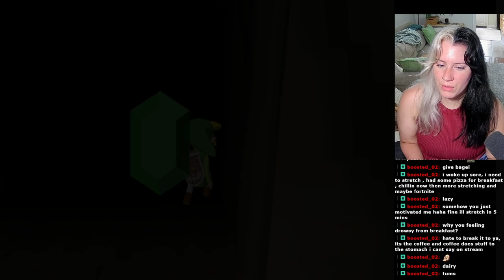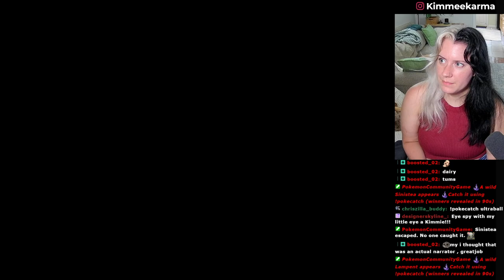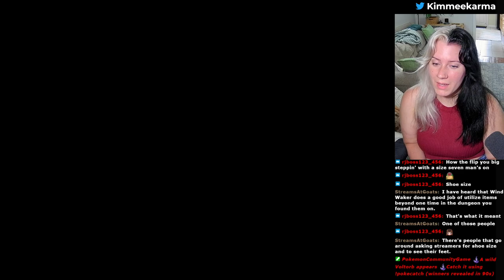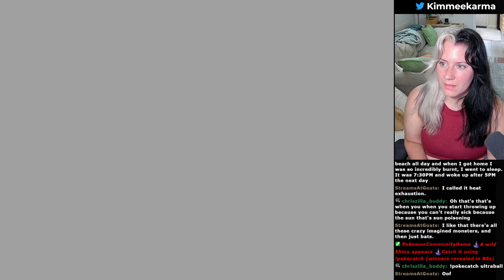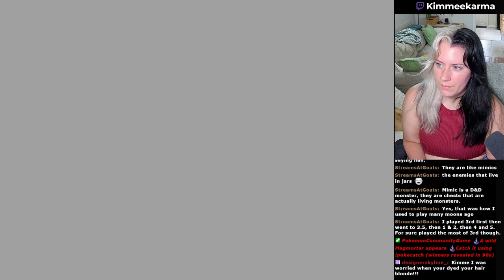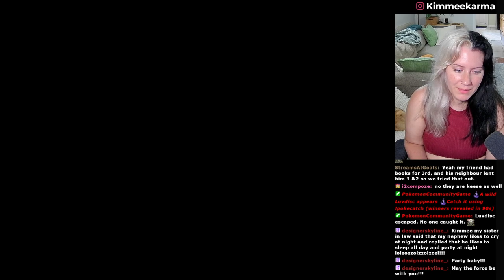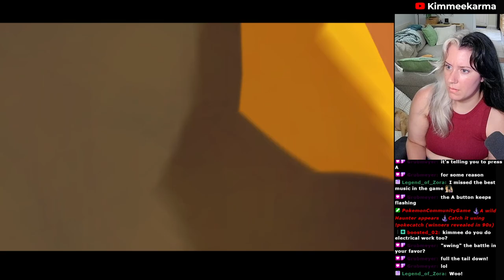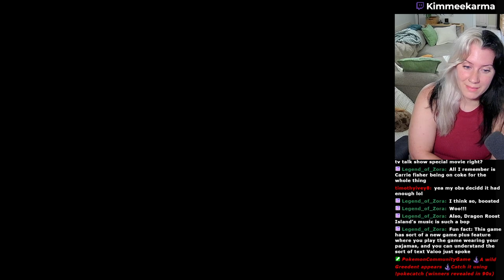Zelda: The Wind Waker [Part 2]